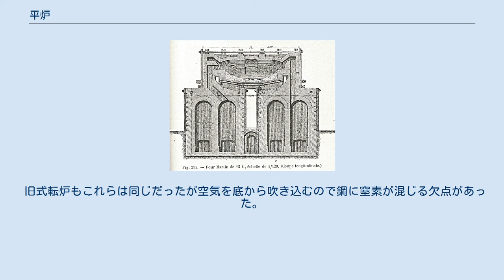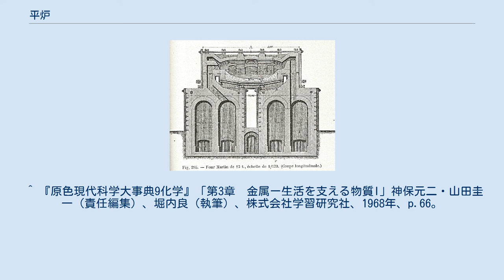平炉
平炉（へいろ、Open Hearth furnace, OH）とは、左右対称に蓄熱室がある一種の反射炉で低く平らな形なのでこう呼ばれる。
あるいは発明者のシーメンズ（シーメンス）とマルタンの名を取ってシーメンズ（シーメンス）＝マルタン炉とも呼ばれる。
主に鉄の精錬に用いられる。
蓄熱炉とも呼ばれるが、蓄熱室を蓄熱炉と呼ぶこともあるため注意を要する。
 かつては転炉と並ぶ二大製鋼法で、一般的に転炉鋼より良質な鋼を得られたため、20世紀の中頃までは日本やアメリカ・ソ連などでは主流の精錬方法だったが、戦後、平炉鋼と同質あるいはそれ以上の鋼を作れる純酸素上吹き転炉（LD転炉）が発明・普及したことで圧迫され、漸次その地位が低下し日本の場合は昭和38（1963）年に転炉鋼と平炉鋼の生産量が逆転して現在は平炉鋼は日本で製造されなくなり、世界的にも東欧などで生産が見られるだけである。
 シーメンス兄弟による平炉の設計図 1856年にカール・ウィルヘルム・シーメンスとフレデリック・シーメンスのシーメンス兄弟により炉の構造が発明され、ピエール・ マルタンとエミール・マルタンのマルタン父子により製鋼法が確立したことから、平炉による製鋼法はシーメンス・マルタン法と呼ばれている。
製鋼法としてはシーメンス兄弟は銑鉄（銑鉄・鉱石法）を、マルタン父子は銑鉄に多量のくず鉄を加えたものを原料として用いているだけであり、相違はほとんどない。
 平炉は左右対称に蓄熱室があり、炉体は鉄柱や鉄皮で覆われ内部に耐熱レンガが張られる。
この使用耐火物によって酸性と塩基性に分けられ、酸性平炉は精選された原料により高級鋼を作れるが、コストが高くなるので早いうちから塩基性が主流となり、一足先に衰退している。
 平炉製鋼の原料は銑鉄とくず鉄で、これに石灰石と鉄鉱石などを加えて炉に装入し、蓄熱室で予熱された空気と燃料ガスまたは重油が吹き込まれて高熱の炎で原料を溶かし、排気がもう一方の蓄熱室を予熱し、約10から15分おきに空気の流れを切り替え、今度はこちらの蓄熱室の余熱を使って加熱を繰り返す。
精錬所要時間は本来は6時間から10時間程度だが、1960年代には酸素を吹き込んで精錬時間を短縮する方法も行われており、4－5時間程度の精錬も行われていた。
 炉内では溶けた銑鉄中の炭素と炉内の熱風や鉄鉱石（酸化鉄）の酸素が反応して一酸化炭素を生じ、これと石灰石の熱分解で沸騰を起こす。
また鉄鉱石はマンガン・ケイ素・リン・硫黄などを酸化し、生じた酸化物は石灰石と共に鉱滓となって取り除かれ、鋼が所定の炭素量になったら最後に余分な酸素を抜くため少量の鉄・シリコン合金やアルミニウムを脱酸剤として加えて所定品質の鋼にする。
炉の大きさは一回の出鋼量で示し、普通150から200tぐらいだったが、最終的に500ｔぐらいの物も作られていた。
 ^ a b c d e 小学館編『世界原色百科事典　7　にま-ほた』小学館、昭和41年、p.535-536「平炉」。
 ^ 小学館編『世界原色百科事典　7　にま-ほた』小学館、昭和41年、p.536「平炉鋼」。
 ^ 『原色現代科学大事典9化学』「第3章　金属ー生活を支える物質I」神保元二・山田圭一（責任編集）、堀内良（執筆）、株式会社学習研究社、1968年、p.67。
 ^ LD転炉は精錬が平炉より早くできる（20から30分程度）だけではなく、原料の大部分が銑鉄なので銅・錫などのスクラップ起源の不純物が入りにくく、酸素を吹き込むだけで燃料重油を用いないので硫黄が混入しない。
 旧式転炉もこれらは同じだったが空気を底から吹き込むので鋼に窒素が混じる欠点があった。
 ^ 小学館編『世界原色百科事典　6　ち-にほ』小学館、昭和41年、p.329「転炉鋼」。
 ^ 『原色現代科学大事典9化学』「第3章　金属ー生活を支える物質I」神保元二・山田圭一（責任編集）、堀内良（執筆）、株式会社学習研究社、1968年、p.66。